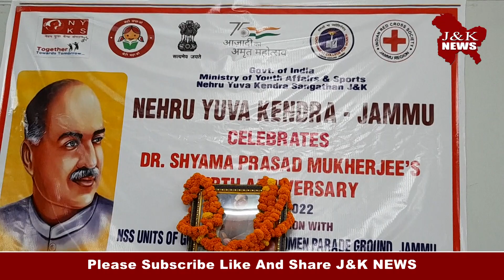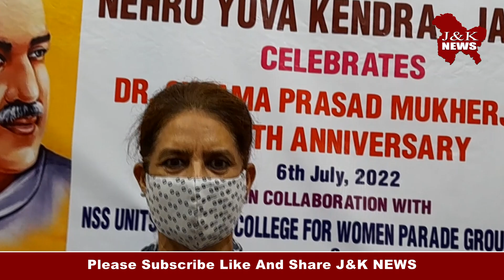GCW Parade Ground Jammu and NCC Wing of the college organised a seminar and Blood Grouping camp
NSS Unit of GCW Parade Ground Jammu in collaboration with Nehru Yuva Kendra Sangathan, Red Cross Society Jammu and NCC Wing of the college organised a seminar and Blood Grouping camp under the ample supervision of Dr S.P. Sarswat, revered Principal of the college and the guidance of worthy Program Officers, Dr Mohd. Majeed, Dr Pervaiz Ahmed, Dr Gurpreet Kour.  On the Birth Anniversary of Dr Syama Prasad Mukherjee. The event was divided into two sessions. The first half of the event started with a welcome address, formally presented  by NSS Programme Officer, Dr Pervaiz Ahmed and the proceedings of the event was done by Ms. Bhoomika Sharma (NSS Volunteer, of GCW Parade Ground Jammu), which was  followed by the guest lecture of the resource person, Prof. Jagmeet Kour (Assistant professor, History, GDC Akhnoor). Prof. Jagmeet provided a detailed insight on the life and background of Dr Syama Prasad Mukherjee and his contribution towards nation building and a united India. She also apprised the audience with Dr. Mukherjee’s visit to Kashmir and his famous slogan, “Ek Nishan, Ek Vidhaan and Ek Pradhan”.  In the second session of the event, the Blood Donation Camp was also set up in the college premises of GCW Parade Ground Jammu, where more than 60 volunteers participated in blood group sampling. The event concluded with a formal vote of thanks presented by NSS Program Officer, Dr. Gurpreet Kour.  Dr. Nisar Ahmed (Deputy Director, NYKS) Dr Mohd. Majeed,. ANO Suman Lata (GCW Parade Ground Jammu) were also present.